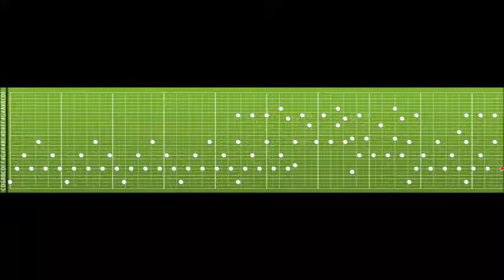Music Box Sheet Music for - Enya Only Time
jack Black, here is the sheet music for "Enya - Only Time" for one 30 note music box. The red dots are for the notes that are the same as the previous screenshot. If you have any questions please let me know!